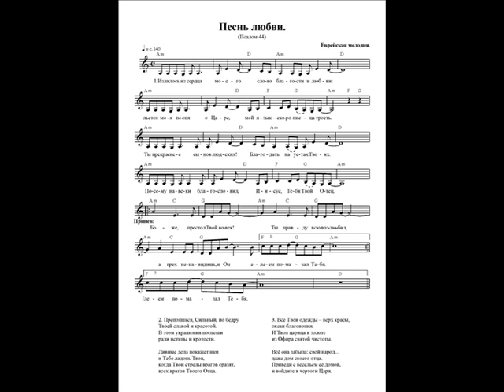Песнь любви (Боже, престол Твой вовек). Ноты (Song of love. Notes)